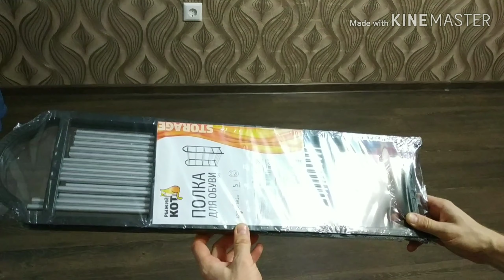Полка для обуви | Shoe rack | ОБЗОР полка для обуви 5 ярусов Рыжий кот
Функциональная и практичная ПОЛКА ДЛЯ ОБУВИ  - отличное решение для организации порядка в доме.

Пять удобных ярусов позволят разместить 10 пар обуви.

5-ярусная ЭТАЖЕРКА ДЛЯ ОБУВИ - удобная, не занимает много места при хранении в собранном виде или транспортировке.
Бюджетное решение серьезной проблемы.

Цвет: металлик/черный
Размер:
- глубина 18.2 см
СМОТРИМ МОЙ ОБЗОР И ОТЗЫВ ПОЛКИ ДЛЯ ОБУВИ 5 ЯРУСОВ РЫЖИЙ КОТ